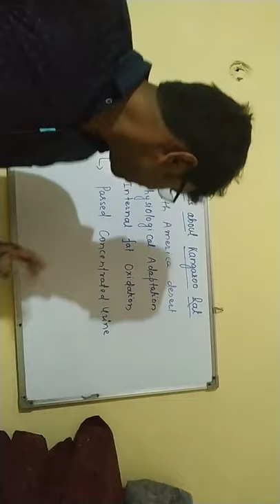Facts about Kangaroo rats || Biometry Classes